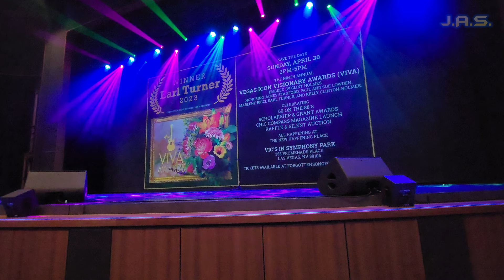[4k] Earl Turner Headliner on Icon of the Seas | Inaugural Sailing | Full Show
Welcome to another day with MrBucketlist as today I present in 4k [4k] Earl Turner Headliner on Icon of the Seas | Inaugural Sailing | Full Show. This was a fun light hearted show that took place on the last day of our inaugural sailing on Icon of the Seas. I hope you enjoy it!

If you would like to support the channel and help to continue this series PLEASE see the links below as I refuse to segregate my subscribers with things like Pateron and memberships and everything currently is self funded directly me and me alone since 2010...THIS IS MY 11TH CRUISE DOCUMENTARY THAT I'VE MADE KNOWING THAT I WOULD NOT BE MONETIZED FROM THE START.
THANK-YOU FOR YOUR SUPPORT WHATEVER THAT MAY BE, THIS IS ALWAYS FOR YOU!